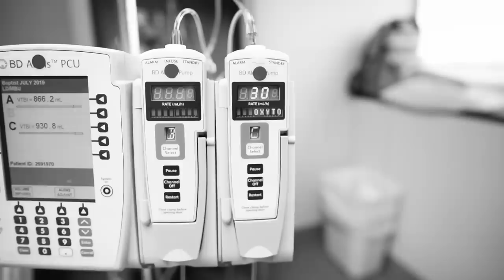Kristin's New Orleans Birth Story - LGBT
Kristin's Birth at Ochsner Baptist New Orleans, Louisiana

All music licensed with Triple Scoop Music (Artist, Mindy Gledhill)